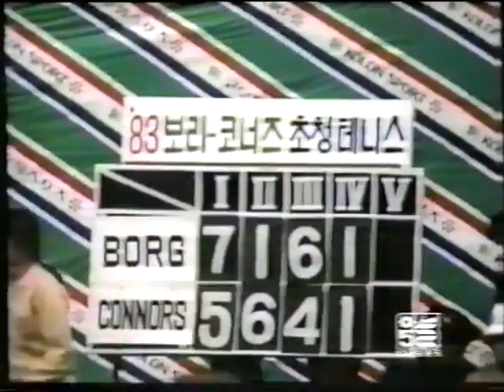Seoul exhibition 1983 Jimmy Connors v Bjorn Borg